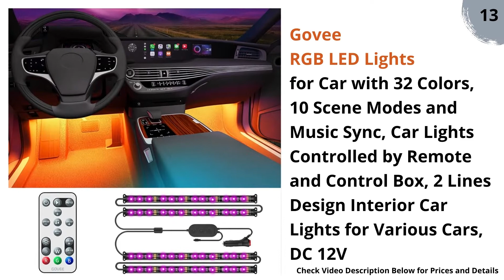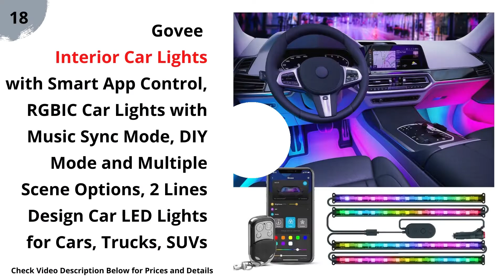Automotive Interior Accessories | Car Accessories | Car2Day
# united states
Automotive Interior Accessories